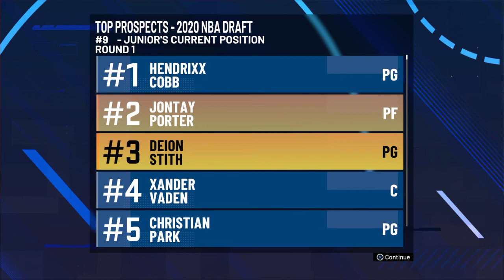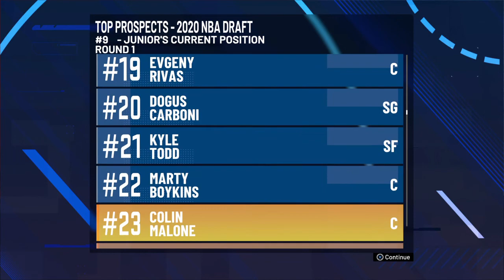NBA 2K21 MyCareer- Facing Off Against Hendrixx Cobb